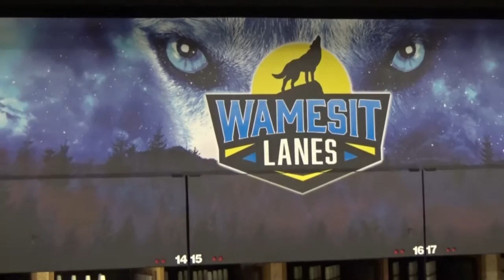Watch Me Suck at Bowling! (Ep #39) Candlepin @ Wamesit Lanes, Tewksbury, MA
The final bowling video from Wamesit Lanes in Tewksbury, Massachusetts, for the May series.
How will it go this time around?
This is also the last time the camera is used for balance (held in off-hand), as I got more used to traditional form.